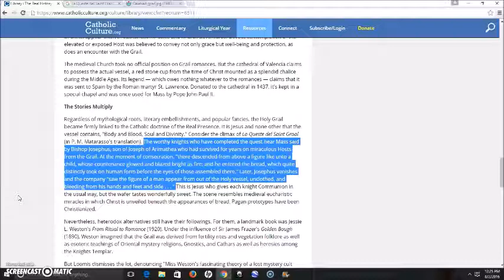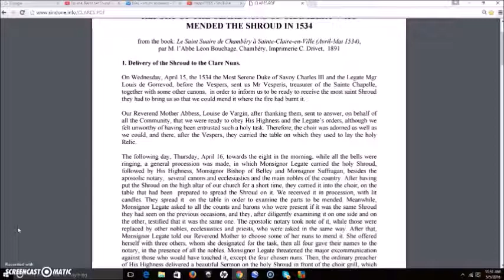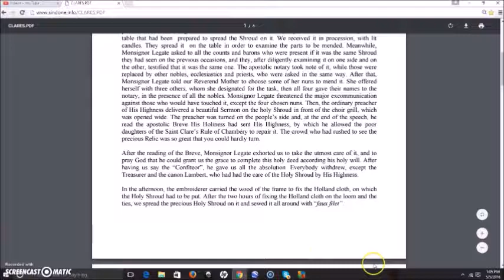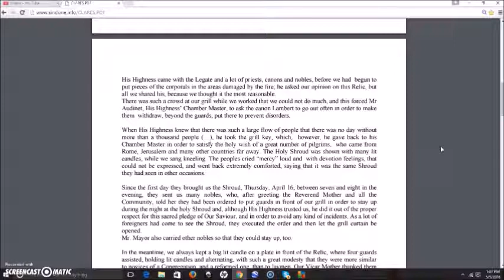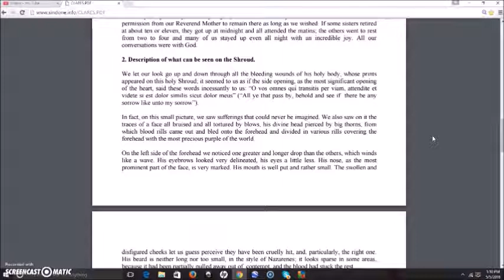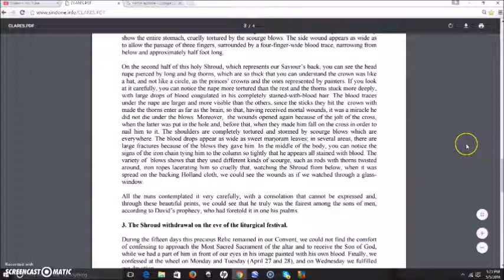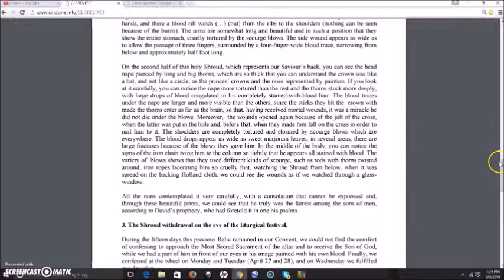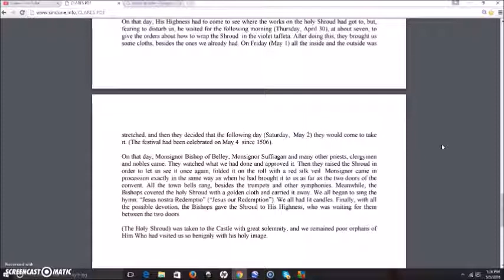Clare Nuns Mend The Holy Grail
I show proof the Holy Grail was/is what we know as The Shroud of Turin and read the story of the Clare Nuns who had the task of repairing the Shroud after it was burned in a fire about 500 years ago.